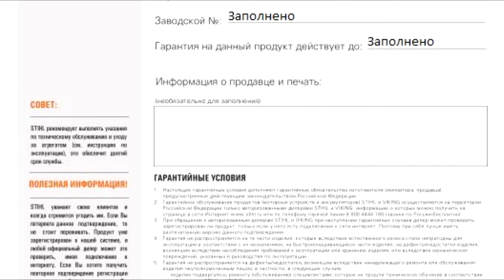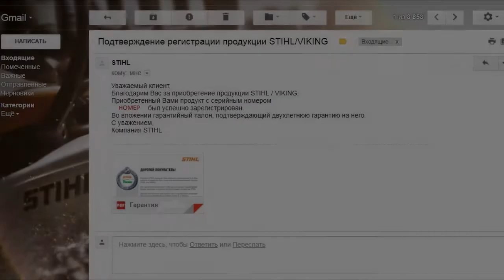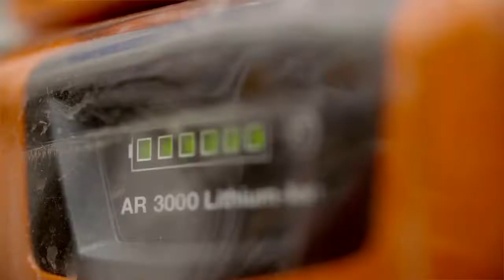STIHL и VIKING Дает 2 года гарантии на весь ассортимент Tool News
Удвоение гарантии на технику STIHL и VIKING
Отличная новость от компании STIHL – удвоение гарантии на весь ассортимент техники STIHL и VIKING.

Для этого необходимо только зарегистрировать купленный продукт прямо в магазине при покупке. Никаких дополнительных действий не требуется! К тому же, если официальный дилер, в магазине которого Вы приобретаете продукт не в состоянии его зарегистрировать, у Вас есть 1 календарный месяц для того, чтобы сделать это при помощи нашей горячей линии.

Не бойтесь регистрации!
• Мы не собираем никаких особо секретных персональных данных, и не передаём их третьим лицам, чтобы нашего дорогого клиента засыпали рекламными и прочими предложениями, от которых он и так устал.
• Регистрация важна для нас – потому что нам важно знать, что наш агрегат поступил к вам официальным путём.
• Процедура регистрации очень быстрая и занимает не более минуты вашего времени.

Регистрация даёт преимущества!
• Безусловное увеличение гарантийного срока с одного года до двух лет.
• Вам можно потерять распечатанное подтверждение регистрации, гарантийный талон и даже чек. Информация о регистрации сохраняется в нашей системе. Если Вы принесёте агрегат без документов к дилеру, у которого есть подключение к интернету – он сможет проверить регистрацию агрегата по его заводскому номеру.
• В любое время, обратившись на горячую линию STIHL, Вы можете получить дубликат подтверждения регистрации (и соответственно увеличенной гарантии) на Вашу электронную почту.

Регистрация силами горячей линии:
• Приложите к письму фото чека, подтверждающего покупку
• Укажите серийный номер купленного агрегата, вашу Фамилию и Имя, а также номер (ID) или адрес магазина, в котором вы совершили покупку.

Мы уверены, что удвоенная гарантия поможет Вам сделать решающий шаг в пользу покупки высококачественной техники STIHL и VIKING.

308000,г.Белгород ,ул.Щорса д.36,
Магазин инструментов «ЭлектроБензоИнструмент»,
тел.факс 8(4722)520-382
Шеф Криволуцкий Олег Витальевич
ООО "СервисИнструментСтандарт"